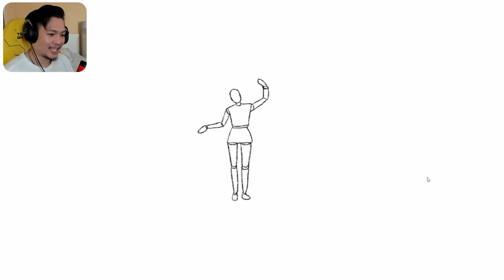THIS GAME IS GIVING ME P.T. VIBES !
Stuck in a LOOP!
This game is heavily inspired by P.T. by Kojima Production, The Scariest Game in my opinion.

Also, follow my other socials!!

X/Twitter: X.com/@Project6ix_